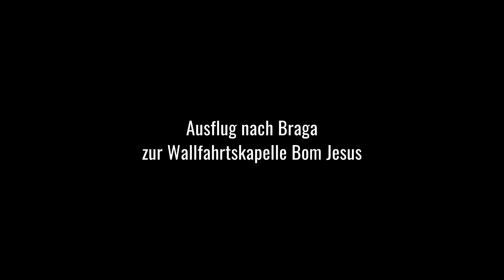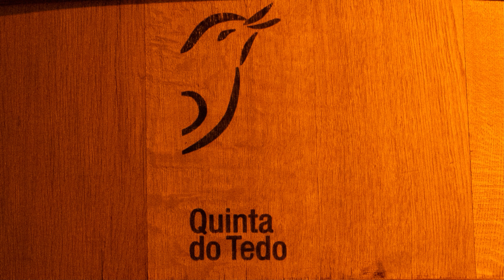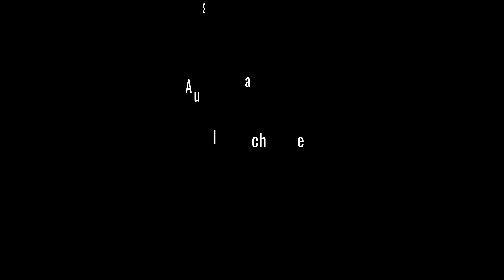Porto: Flusskreuzfahrt auf dem Douro 4K, UHD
Auf dem Douro von Porto bis nach Vega de Terron in Spanien, mit Besuch der Stadt Salamanca und vieles mehr.